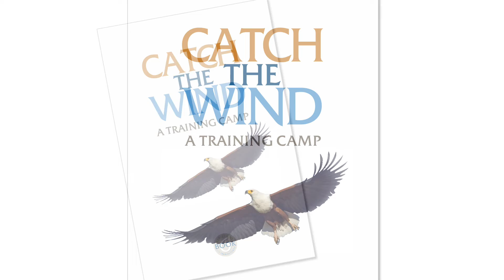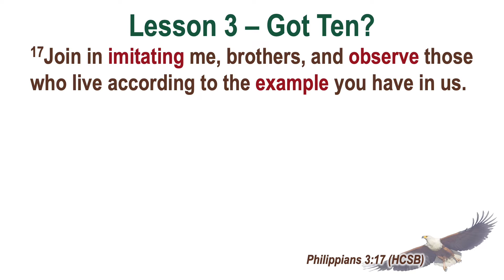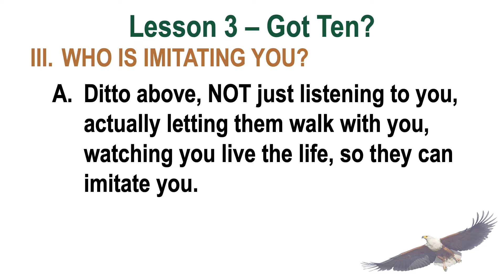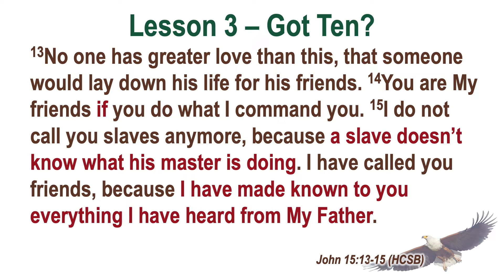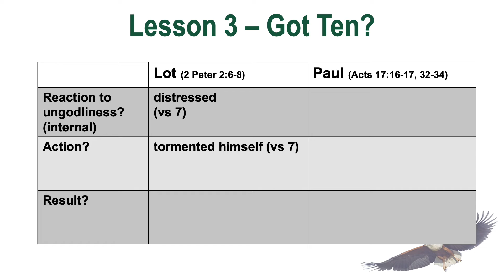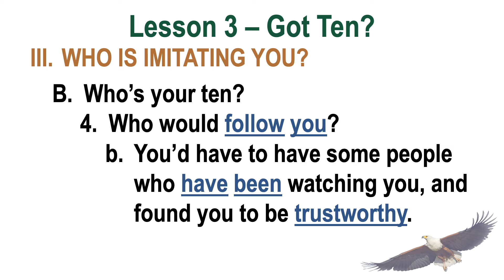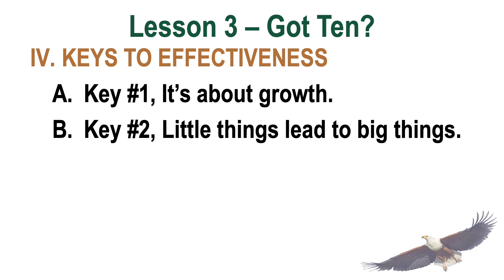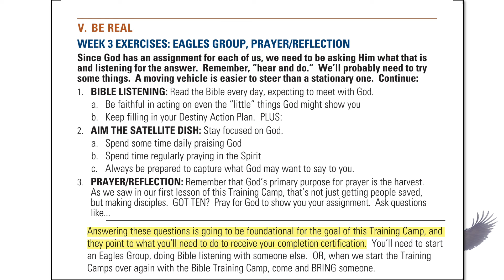Catch the Wind Lesson 3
If you want the right answers, you have to ask the right questions.